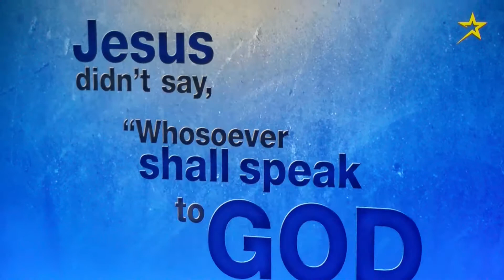Speak to the mountain|Speak to the situation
Your words